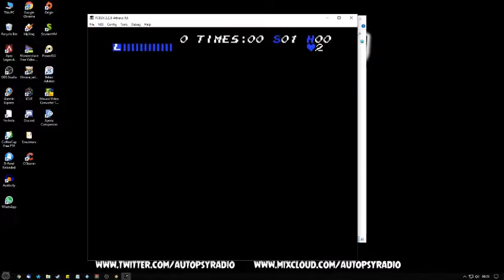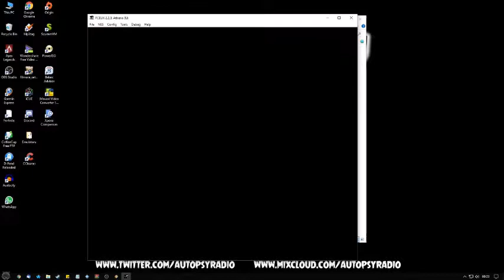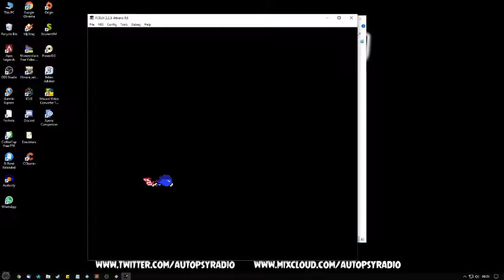Athena - Nintendo NES Awful Games Challenge 3 of 7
I was hoping to make Luke suffer but he seems to be enjoying this far too much!
He did mention a dislike for the NES version of Space Harrier silly Luke *adds to list* ... we know what he'll be getting if he survives all 7 games!